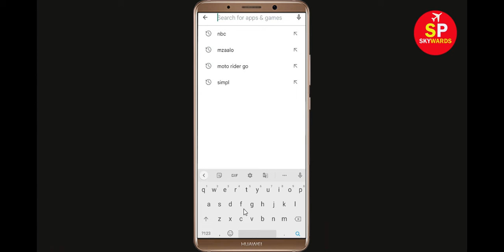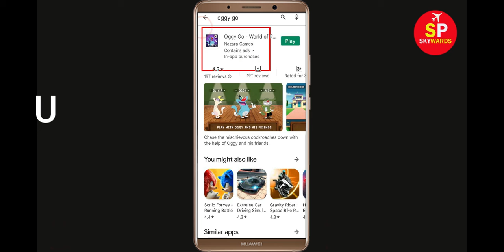How to Fix Oggy Go App Not Working / Not Opening / Loading Problem in Android & Ios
How to Fix Oggy Go App Not Working / Not Opening / Not Open / Loading Problem in Android & Ios

In this video, i will show you How to Fix Oggy Go App Not Working Problem in Android & Ios Mobile | Oggy Go Mobile App Not Opening, Fix Oggy Go App Retry Problem Problem Solved in Android & ios mobile phone. If you are facing same problem in your mobile then it will help you to get rid of this problem.

The procedure to fix Oggy Go App this is generally always the same:-

A).First, go to Settings on your Oggy Go App.

After That Restart Phone and login to Oggy Go App...